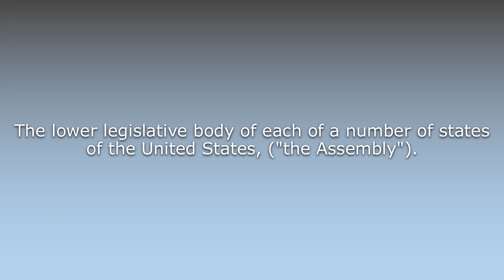What does Assembly mean?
What does Assembly mean in English? Learn the meaning of the word Assembly! How to Pronounce Assembly. Expand your vocabulary, learn words.